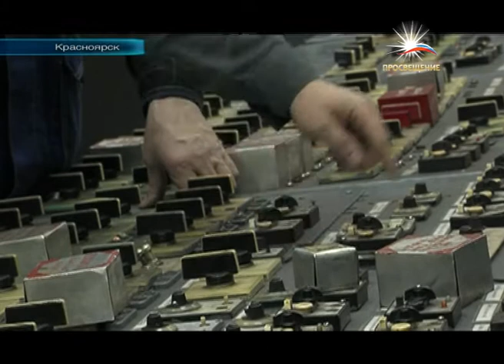Информационный выпуск от 23 мая 2013 года / ПРОСВЕЩЕНИЕ тв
Роскосмос назвал кандидата на должность статс-секретаря.
В России создают единый учебник истории.
Фантасты предложили переименовать УрФУ в Общепланетный университет.
Ученые СФУ придумали как обойтись без мазута.
Ректор САФУ зажгла Огонь Универсиады.
АФИША